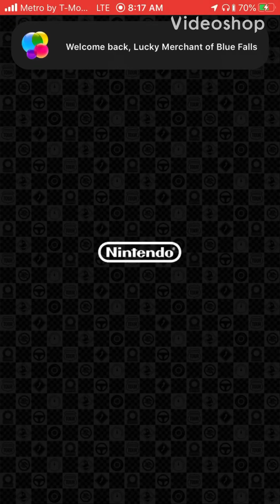Mario Kart Tour New Year’s Tour Wario Cup Episode 126